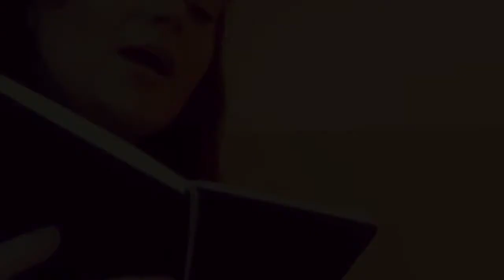Down Among The Dead Men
Zoe Mace & Benedict Heaney performing their version of Down Among The Dead Men
Voice & piano recorded & filmed live at Benbecula, January 2020.